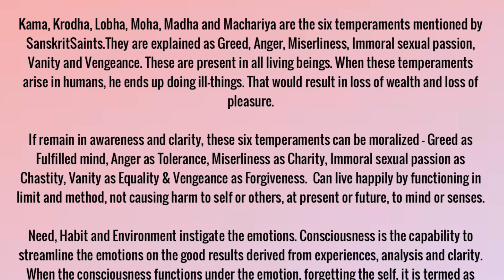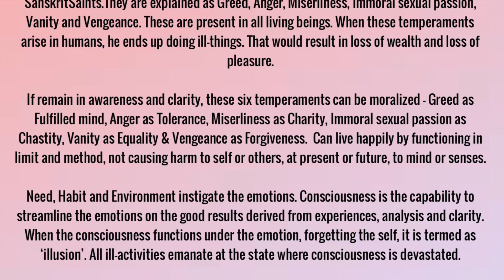Moralisation of Six Temperaments - May 4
*Daily A Noble Thought - May 04*

*Moralisation of Six Temperaments*

Kama, Krodha, Lobha, Moha, Madha and Machariya are the six temperaments mentioned by
SanskritSaints.They are explained as Greed, Anger, Miserliness, Immoral sexual passion,
Vanity and Vengeance. These are present in all living beings. When these temperaments
arise in humans, he ends up doing ill-things. That would result in loss of wealth and loss of
pleasure.

If remain in awareness and clarity, these six temperaments can be moralized - Greed as
Fulfilled mind, Anger as Tolerance, Miserliness as Charity, Immoral sexual passion as
Chastity, Vanity as Equality & Vengeance as Forgiveness.  Can live happily by functioning in
limit and method, not causing harm to self or others, at present or future, to mind or senses.

Need, Habit and Environment instigate the emotions. Consciousness is the capability to
streamline the emotions on the good results derived from experiences, analysis and clarity.
When the consciousness functions under the emotion, forgetting the self, it is termed as
‘illusion’. All ill-activities emanate at the state where consciousness is devastated.

*- Vethathiri Maharishi*